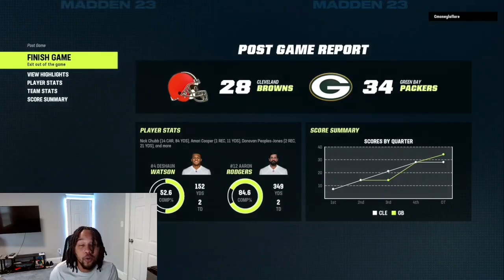I used The BROWNS & YOU WON'T BELIEVE how this Game ENDED!! MADDEN 23 Online H2H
What it dew dummies! Big Kildot back with another BANGER for y'all. Are the Browns the best team in Madden 23?